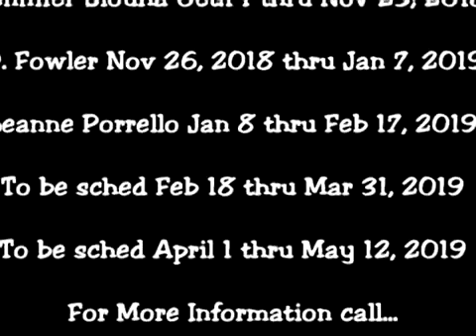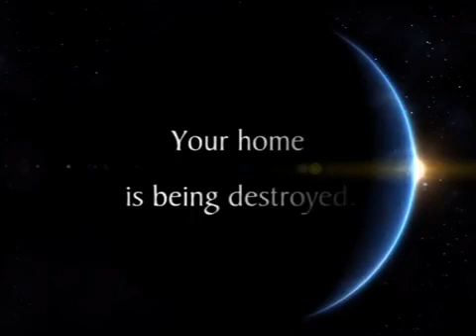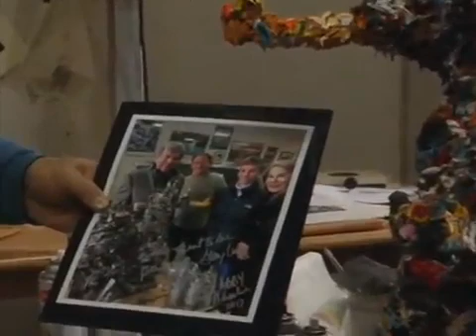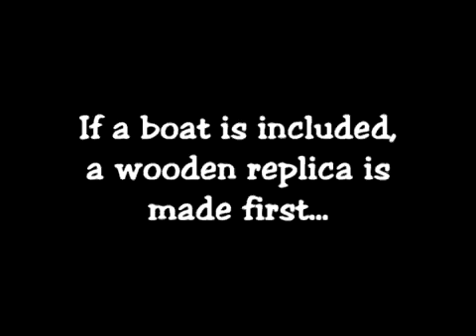Spotlight on the Arts #22 -Artist Gary Lucy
Host Rick Jey interviews artist Gary Lucy of Washington Missouri know for painting the waterways of Missouri from the circa 1800 era. You will find his paintings nationwide in major venues. You must view this show.